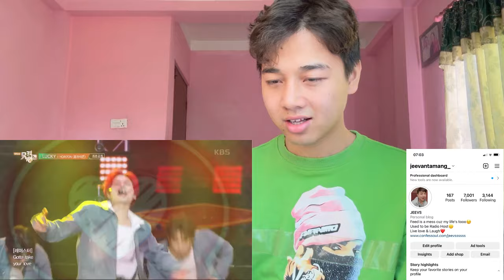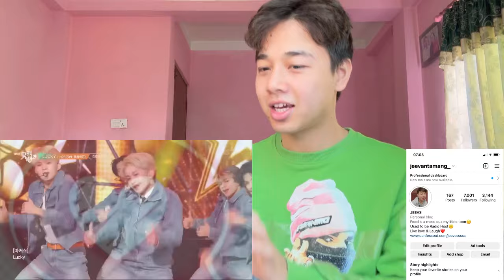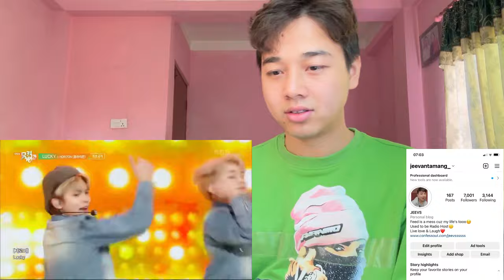LUCKY - HORI7ON [Music Bank] | KBS WORLD TV 240308 | REACTION